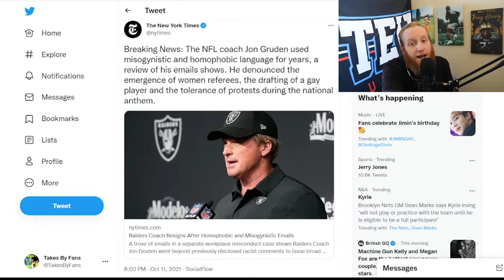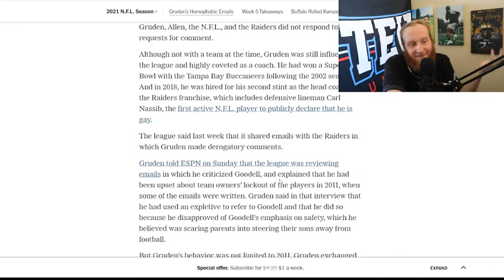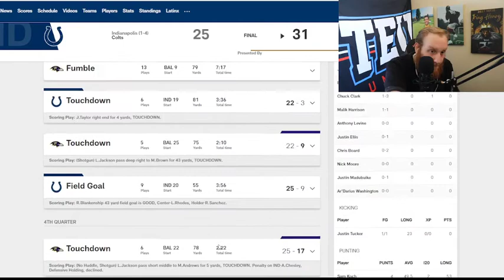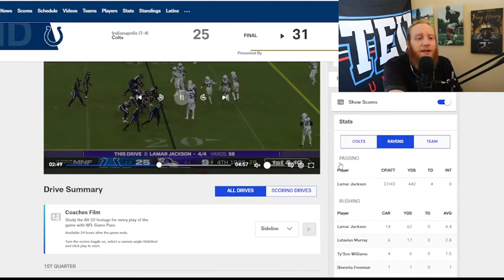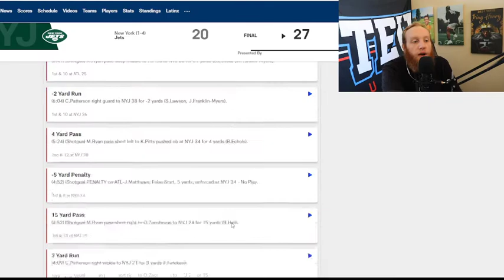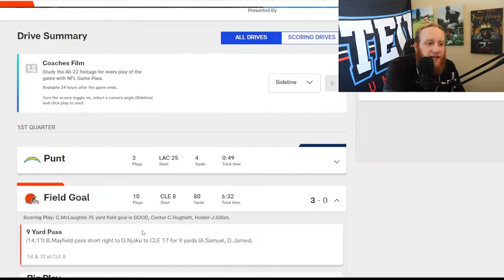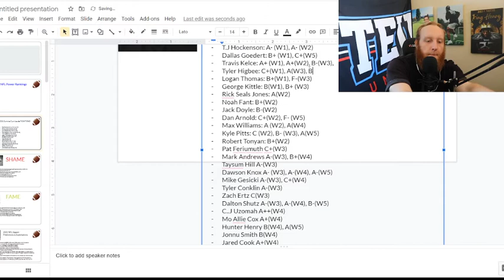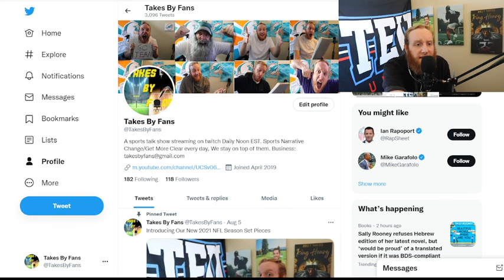Week 5 Power Rankings Show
Today on Takes by Fans we talk Gruden resigning, breakdown MNF Colts/Ravens, grade the Tight End performances for week 5, and update our top 10 in the NFL